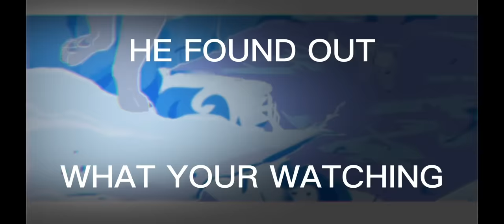Cat girl being milked up real no fake